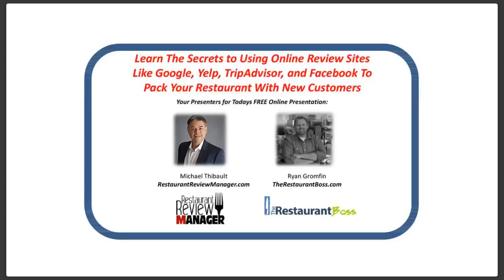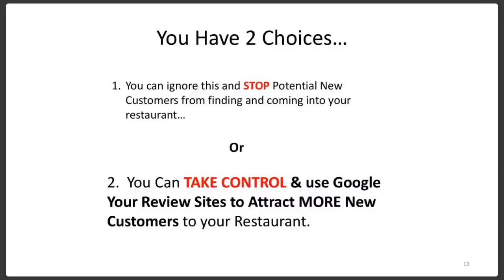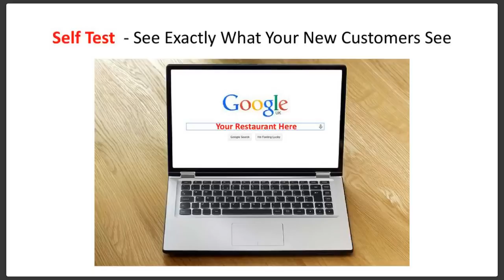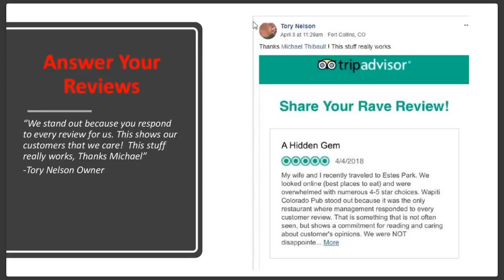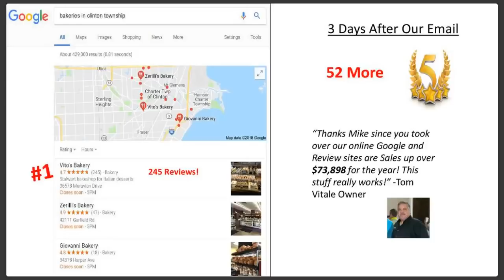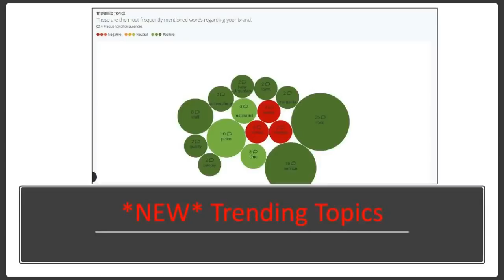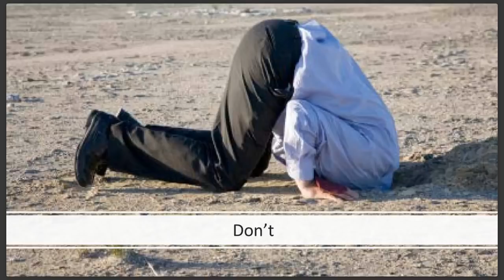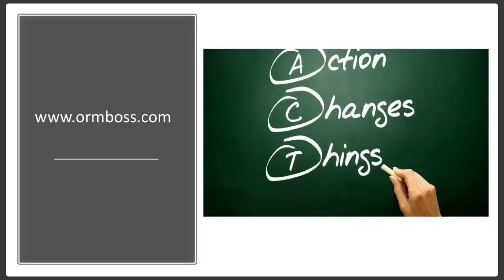RBoss Webinar replay